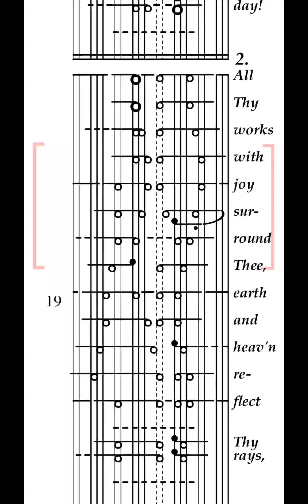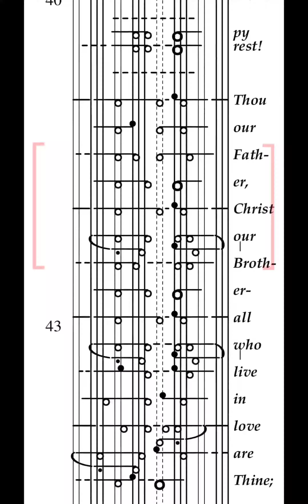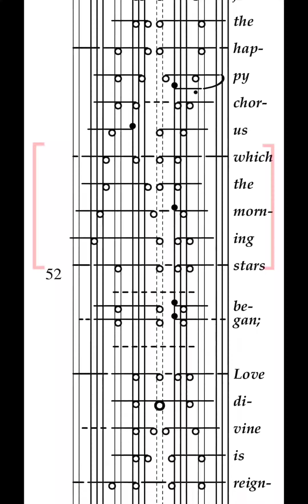Joyful, Joyful, We Adore Thee, Hymn to Joy, Ode to Joy, Beethoven, KlavarScore Sheet Music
"Joyful, Joyful, We Adore Thee", Hymn to Joy, Ode to Joy, L. van Beethoven, H. van Dyke, arrangement by E. Hodges

Learning to sightread piano music has never been easier or more fun! With KlavarScore, sightreading is the easy part of learning to play new music and there is no more need to memorize and worry about forgetting what you have learned to play since it is so easy to sightread and play the sheet music no matter what key it is in. This musical notation system has stood the test of time (almost 90 years) and has become widely popular in Netherlands and has a growing popularity in other countries as well.

Visit klavarscore.org where KlavarScores for music in Public Domain are regularly being added for FREE downloading and printing, or for using with a sheetmusic viewer app on your cell phone or tablet. The MobileSheets app from the Android Play Store is demonstrated in this video. It is very customizable and highly recommended for Android users (see recommended setup instructions At klavarscore.org, you will find files ending L.pdf (like the one in this video) which are long and narrow pages for use with a sheet music reader app like MobileSheets. You will also find files ending T.pdf which are for tablet viewing and S.pdf files which are standard sheets for printing. There is also free learning material for beginners.

Suggestions for practice:

1. Use the MobileSheets app for android (or a comparable one for apple). for set up instructions. It is very customizable and highly recommended for Android users (see recommended setup instructions At klavarscore.org, you will find files ending L.pdf (like the one in this video) which are long and narrow pages for use with a sheet music reader app like MobileSheets. You will also find files ending T.pdf which are for tablet viewing and S.pdf files which are standard sheets for printing. There is also free learning material for beginners.

2. Try to play the notes as they reach the center of the screen, preparing for them as you see them approaching the mark.

3. For easiest reading, set phone vertically on piano music stand and maximize the video display size.

4. If you make a mistake or feel you can't keep up, restart the video and play at slower scroll speed until you can play the piece comfortablely from beginning to end.

5. Increase scroll speed only when you can play without mistakes. Too many mistakes may mean you need to practice more at a slower speed.

6. It is often advised that beginners learn to play one hand at a time before combining left and right hand parts, but the ability to play both hands combined at first sight at a slow tempo usually comes rapidly.

(English) and
(Dutch) for helpful video tutorials.

A FREE course is also available which explains klavarskribo in detail and tells how to transcribe music into klavar for easy sight-reading. Here's the link:

Join Klavar Klub today to receive notifications of new music! New Public Domain music available regularly at klavarscore.org!